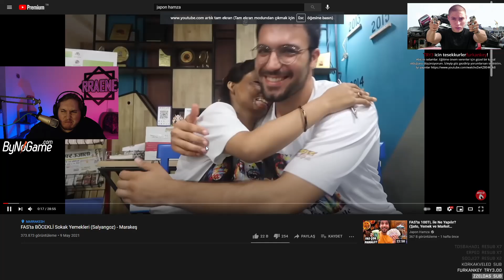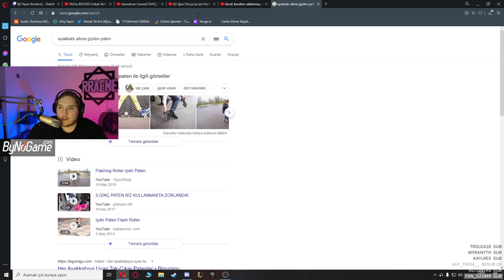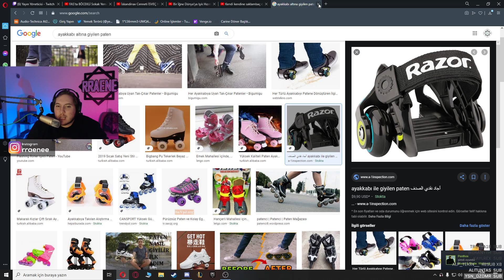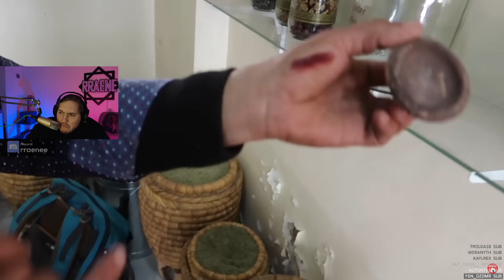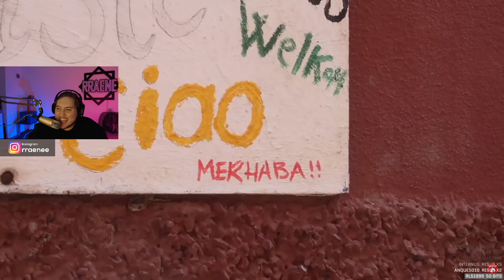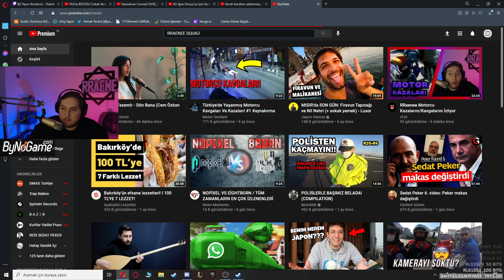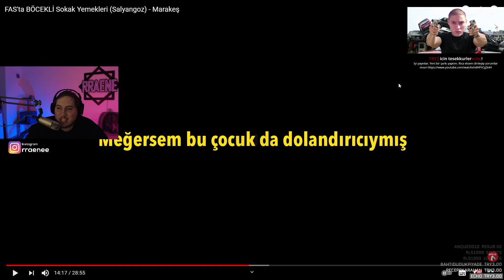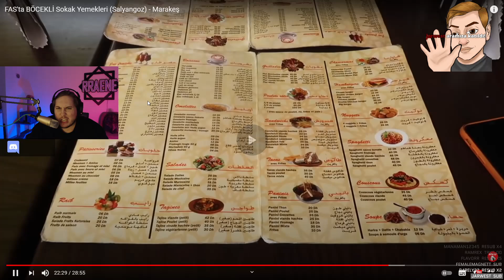FAS'ta BÖCEKLİ Sokak Yemeklerine Tepki | RRaenee (Japon Hamza)